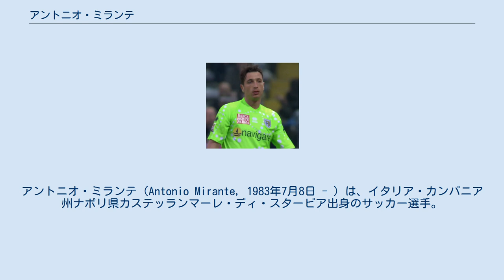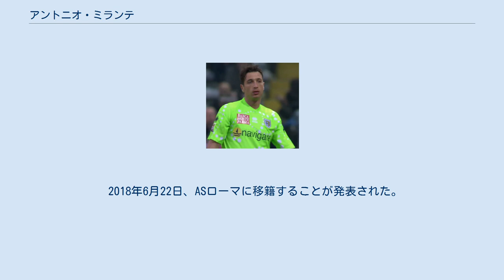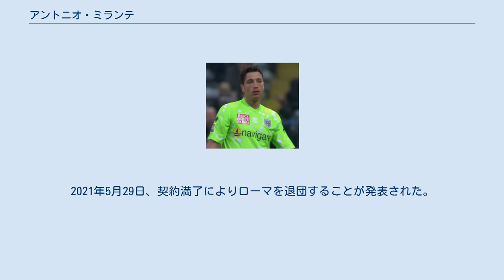アントニオ・ミランテ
アントニオ・ミランテ（Antonio Mirante, 1983年7月8日 - ）は、イタリア・カンパニア州ナポリ県カステッランマーレ・ディ・スタービア出身のサッカー選手。
 ソレント・カルチョの下部組織出身。
2003年に移籍したユヴェントスFCではイタリア代表の正守護神のジャンルイジ・ブッフォンが不動の地位を築いていたため、2004年はセリエBのFCクロトーネ、2005年はセリエAのACシエナへのレンタル移籍を経験する。
 2006年、ユヴェントスがカルチョ・スキャンダルにともないセリエBに降格になった際にチームに復帰しブッフォンに次ぐ第二GKを務めた。
翌2007年はUCサンプドリアにレンタル移籍。
2008年にはサンプドリアが共同保有権を買い取るが、ルカ・カステラッツィとのポジション争いに敗れ、2009年にはパルマFCへレンタル移籍で放出される。
 新天地のパルマでは前年の昇格の立役者であるニコラ・パヴァリーニとの正GK争いを制して定位置を確保。
この活躍により2010年にパルマへ完全移籍。
2009-10シーズンから2011-12シーズンまでの76試合のうち欠場はわずか3試合とレギュラーの座を不動のものとしていた。
しかし2015年にパルマが破産し契約が解除された。
 2015年夏にボローニャFCへ自由移籍で加入。
アンジェロ・ダ・コスタとボローニャのゴールマウスを支え、2016年7月にボローニャとの契約を3年間延長した。
 2018年6月22日、ASローマに移籍することが発表された。
移籍金は400万ユーロで、契約期間は3年。
加入後はロビン・オルセンの控えとしての立場だったが、終盤戦に出場機会を得ると、そのままオルセンからポジションを奪った。
2021年5月29日、契約満了によりローマを退団することが発表された。